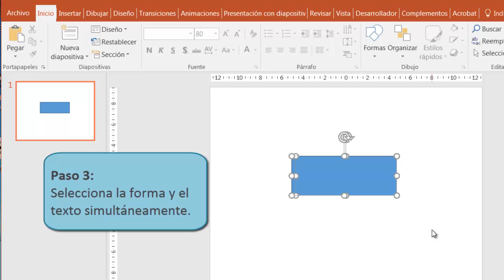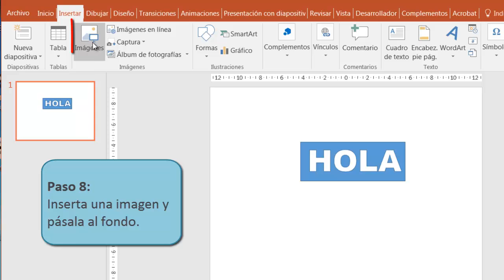Cómo insertar texto transparente en Powerpoint 2013 y 2016. Fuente transparente en PowerPoint